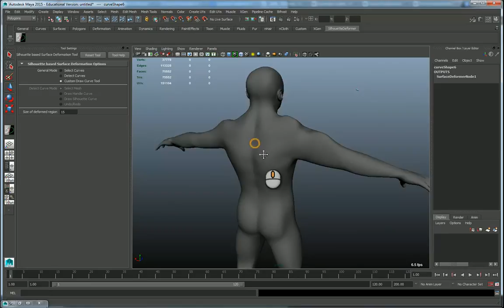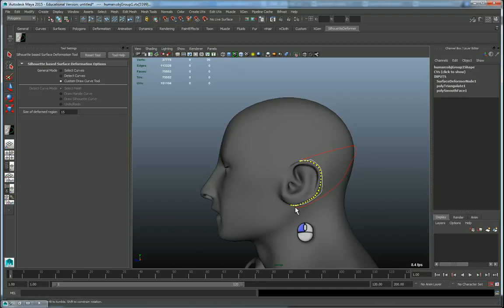Silhouette based Surface Deformations - Bachelor Thesis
Maya plugin for silhouette based surface deformations, developed during my bachelor thesis at ETH Zürich.